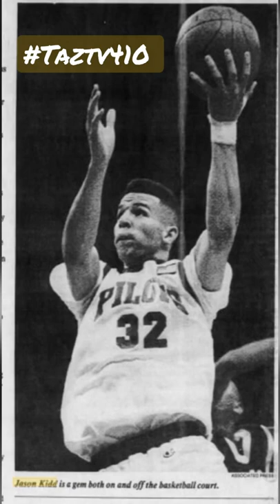taztv410 Baltimore City Basketball 🏀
My goal is to highlight Past and Present future athletes on their accomplishments past and present. Interview players to tell the side of the story. We all have stories that could help the next person.